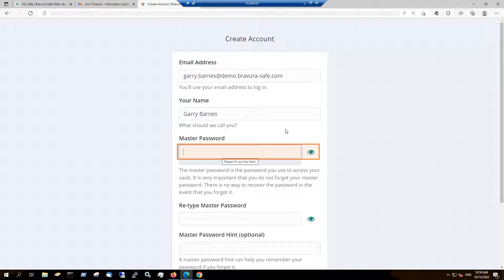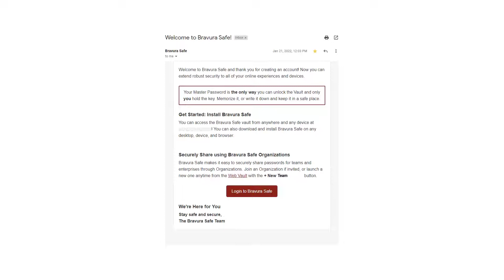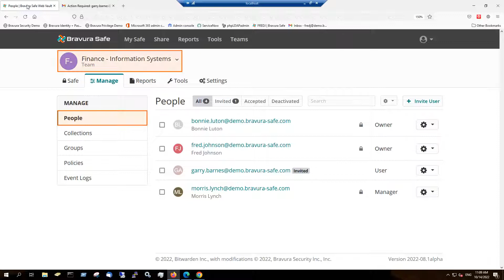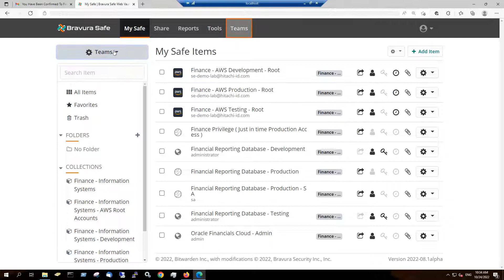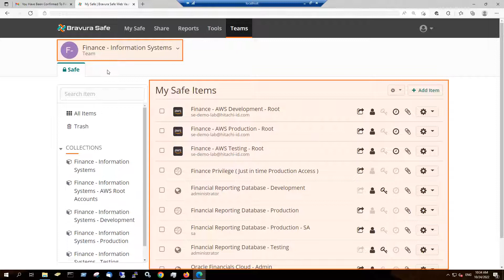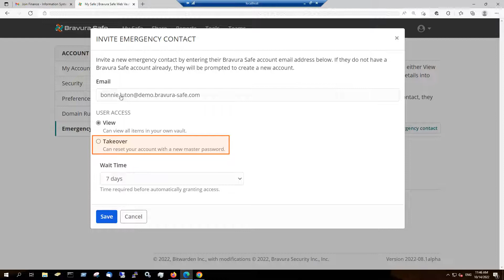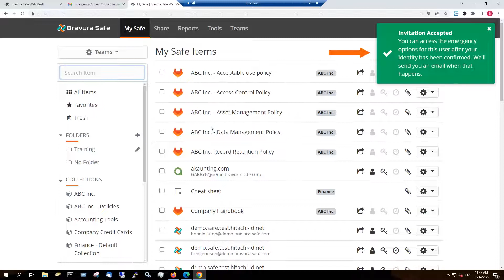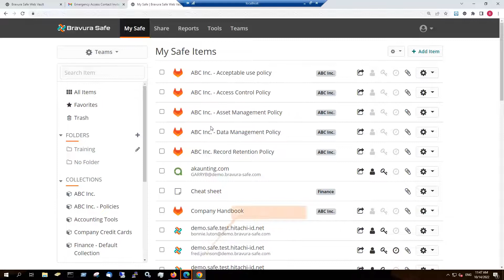Activating Your Account - Bravura Safe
This video will walk you through the process of activating your Bravura Safe account and inviting a trusted contact to your safe for emergency access.
v 2022-08
0:00 Introduction
0:14 Accept team invitation
0:38 Create new account
2:14 Confirm membership
3:25 View team items
4:13 Invite emergency contact
5:53 Become emergency contact
6:54 Confirm emergency contact